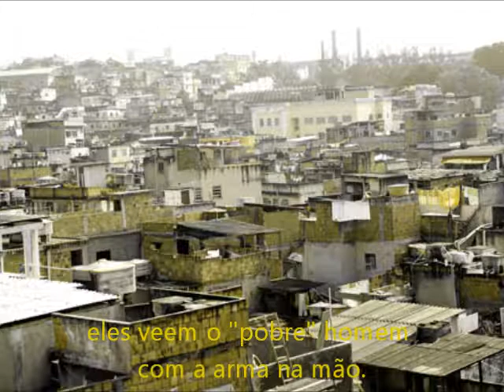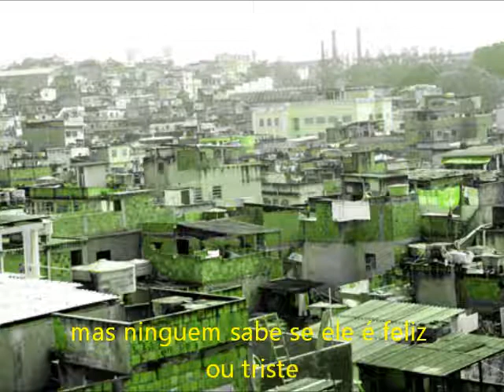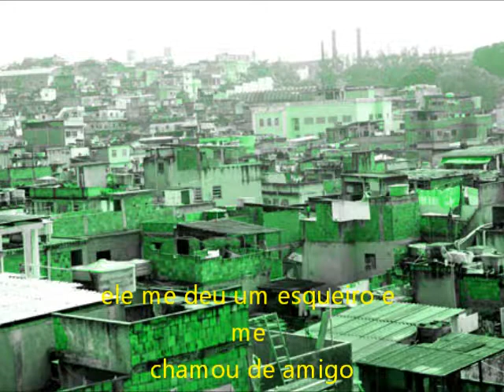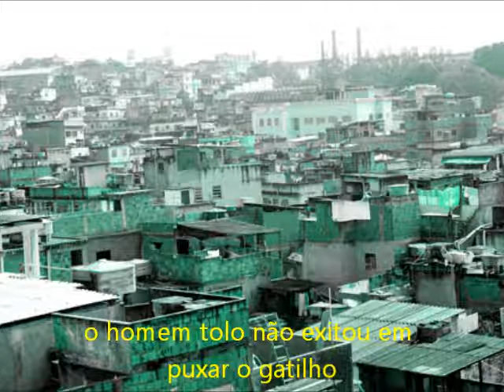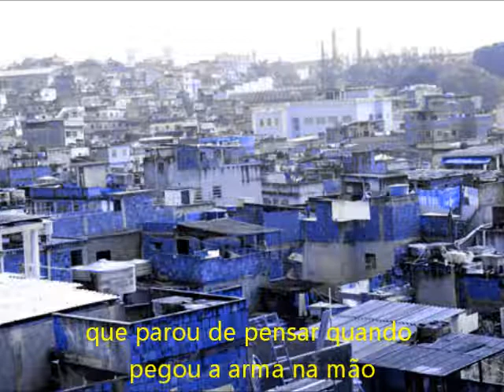The Clay Sound - The supposed "thinker" man whit a gun in hand blues (acustico)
Letra, compição, violão e voz: Raphael Horsth
baixolão: Erick Lima
Teclado: Pedro Bergman